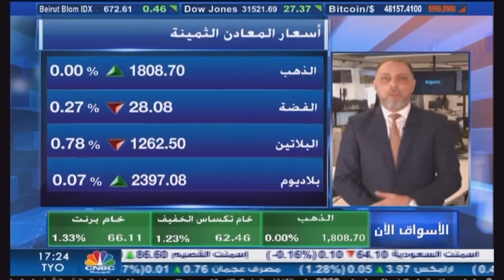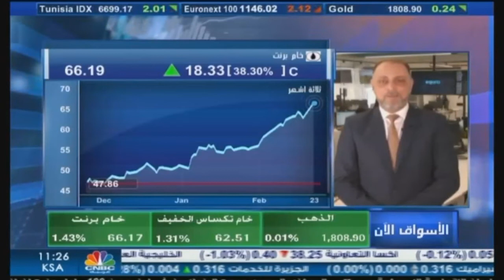التحليل اليومي للأسواق العالمية 23 فبراير 2021